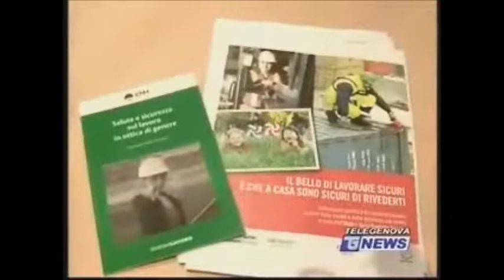TeleGenova - Allarme rischi abuso alcol e droga sui posti di lavoro - (21-10-2009)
Fonte: TeleGenova